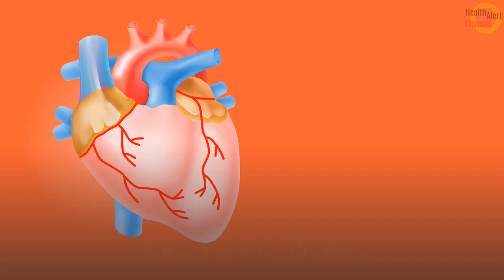Garlic can be a Perfect Pimple Cure!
Who would have ever thought that garlic could be a cure for pimples? If you frequently get pimples, you know how irritating that can be. Especially when you have something important coming up like a job interview, or a date, they usually appear at the wrong time.

You can get busy trying all kinds of creams that promise to dehydrate the pimple, or you could even try to pop it. The outcome? Red skin and maybe even a slight cut.

Fortunately, we do have the solution.